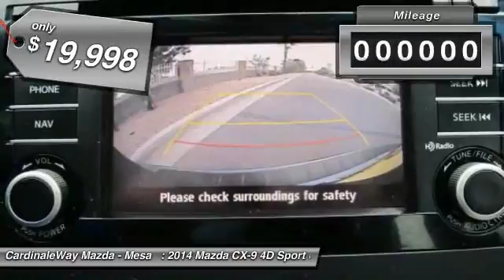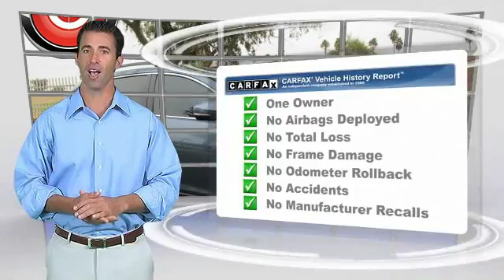2014 Mazda CX-9 Mesa AZ MJ1066A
2014 Mazda CX-9 Grand Touring

6343 E. Test Drive

3rd row seats: split-bench, Bose Centerpoint w/10 speakers, Brake assist, Fully automatic headlights, Heated front seats, Leather Trimmed Seats, Memory seat, Panic alarm, Power passenger seat, Power Sliding Glass Moonroof w/Interior Sunshade, and SiriusXM Satellite Radio. Your quest for a gently used SUV is over. This attractive 2014 Mazda CX-9 has only had one previous owner, with a great track record and a long life ahead of it. It s the combination of advanced design and precision engineering that gives the Mazda CX-9 the pinned-to-your-seat acceleration. Mazda Certified Pre-Owned means you not only get the reassurance of a 12mo/12,000 mile Limited Warranty, and up to a 7-Year/100,000 mile Limited Powertrain Warranty, but also a 160-point inspection/reconditioning, 24/7 roadside assistance, and a vehicle history report. Stop by CardinaleWay Mazda Mesa today! Vehicle price and availability are subject to change without notice.